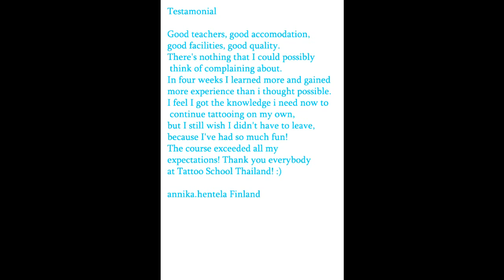T.L.C LEARN TATTOO Tattoo Training Tattooschoolthailand Hua Hin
last tattoos from anikka finland she did a 4 week beginner course
well done check the videos and our student gallery
1st tattoo from patrick swiss moore will be online soon
best tattoo training in thailand by kanthima and gitta tattooschool hua hin